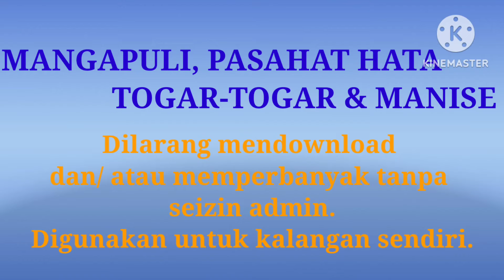MANGAPULI, PASAHAT HATA TOGAR-TOGAR DOHOT MANISE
Mangapuli, Pasahat hata togar-togar dohot Manise, ima ulaon adat Batak taringot namangalean penghiburan tu keluarga na berduka.